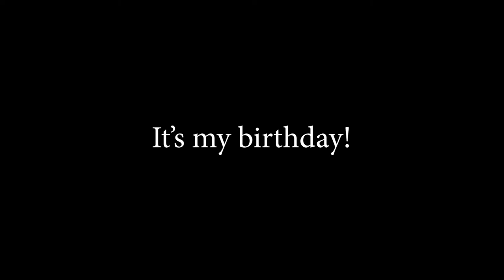Plein Air Adventure: Birthday in Fullerton, CA (ASMR-ish)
One of the things I did for my birthday this year was paint at Laguna Lake Park in Fullerton, California.